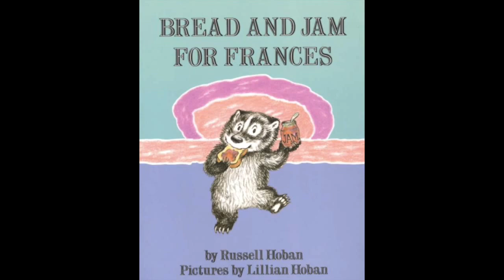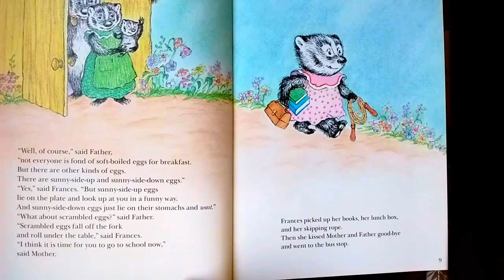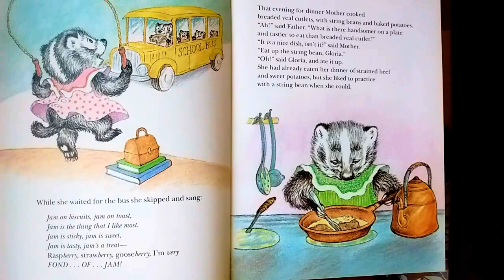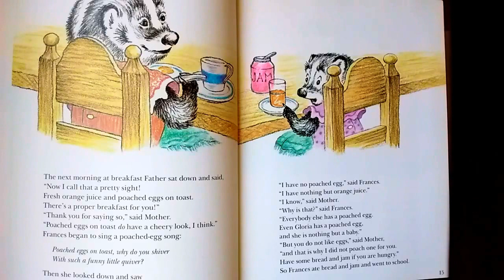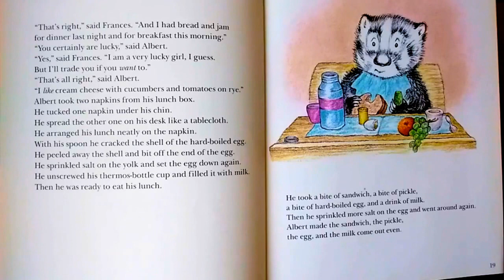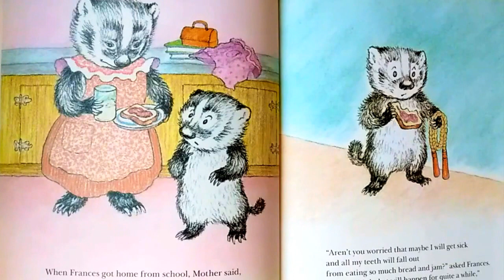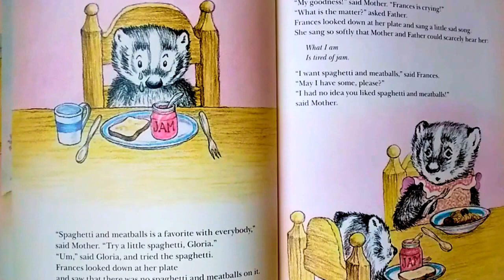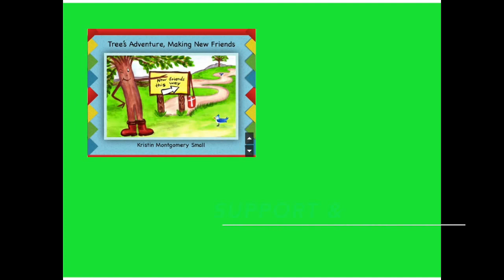Bread and Jam for Frances by Russell Hoban, Books for Kids Read Aloud!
Frances doesn't want to eat anything but Jam and Bread for all her meals. Instead of getting mad at her the brilliant parents decide to serve her nothing but Jam and Bread. She starts to get tired of the same food and realizes through others she's missing out on some good food. It all works out in the end.

“Hi, I'm a Pre-school teacher with eagerness to get kids interested in books. I'm hoping these read books on video, will promote reading and encourage learning for all children. I read a variety of books for ages 2-10 on Youtube channel called TumpskyandMrsSmall I try to keep the stories fun, but also chose stories that lean toward educating in some manner. We have many books read out loud. Often Puppets and Animation are added.

🌈Yes, I am promoting a book I wrote and love that you are a supporter of the art in the making. Gain extra insider knowledge on all the ins and outs of creating!

I have another picture book coming out in Jan 2020!  ❤️ An ABC Alliterations book. A TO Z -"Apple Ape to Zucchini Zebra, An Alphabet Alliteration.” Here is a page of art for letter Dd.

My Published BOOK: "Tree Adventure Making New Friends” is a book to help kids find true self and true friendship in life. Purchase this book at;

Thank you for your Subscription (free), your Support 👍🏼🌈and Great Comments! ”Ring the 🔔 bell for notification of NEW shows!

We need your support to keep creating! Thank You!❤️

Characters and stories are the property of Authors and or Publishing House. Tumpsky and Mrs Small are just reading them to you.